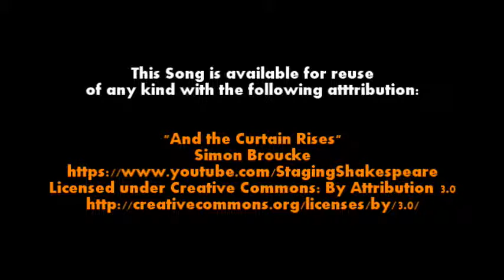"And the Curtain Rises" (Song) - Simon Broucke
This song is available or reuse of any kind with the following attribution:

"And the Curtain Rises"
Simon Brouke

Simon Broucke is a 2015 graduate of Middlebury Union High School (Vermont).